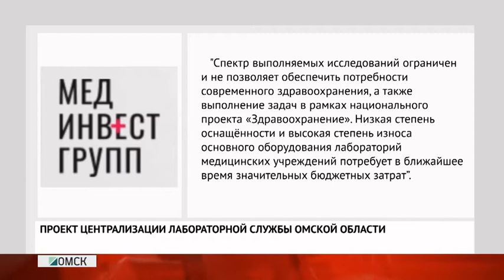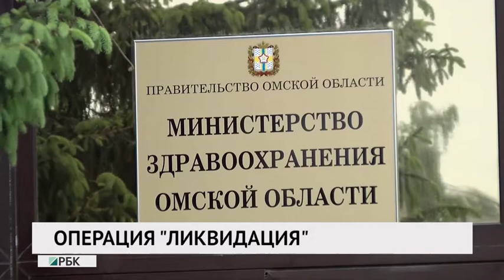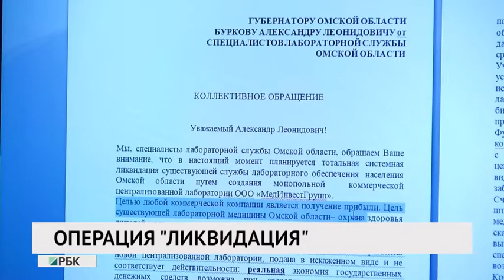Операция "Ликвидация"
Одна из реформ омского здравоохранении может обернуться скандалом. Речь идёт о лабораторной медицине.